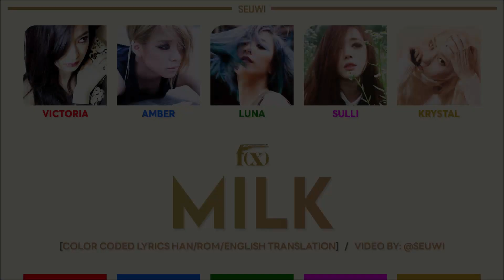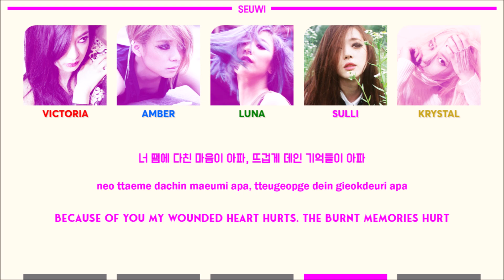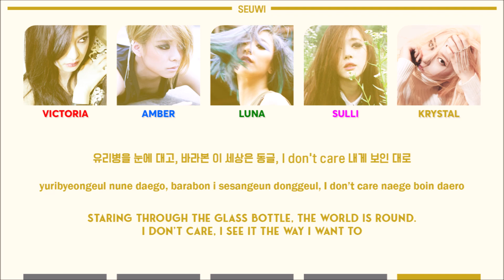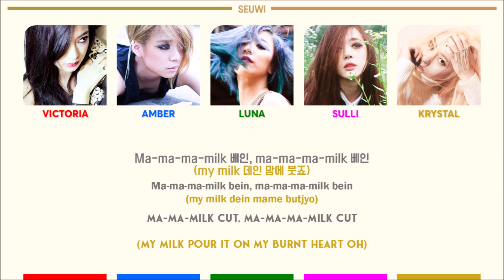f(x) - MILK [Color Coded Lyrics Han/Rom/English Translation] · seuwi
Artist: f(x) (에프엑스)
Album: The 3rd Album 'Red Light'
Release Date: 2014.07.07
Members: Victoria, Amber, Luna, Sulli, Krystal
My bias: Victoria